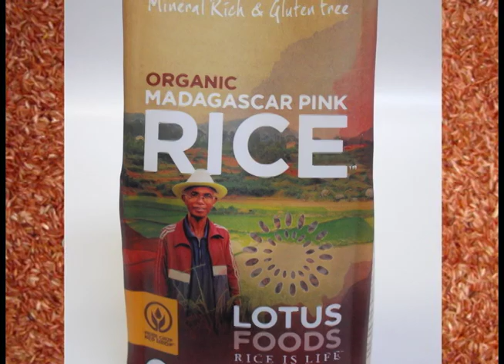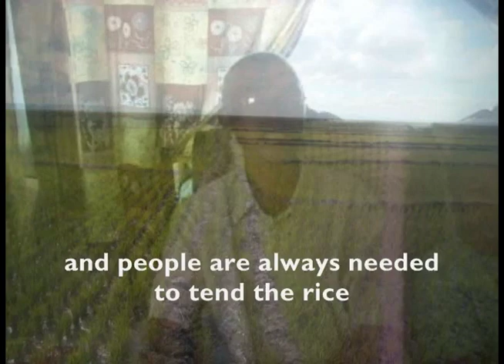Lotus Foods Madagascar Pink Rice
Lotus Foods partner farmer Rakoto Emmanuel talks about growing Organic Madagascar Pink rice with the SRI method. Lotus Foods also supplies Black Rice or Forbidden Black Rice